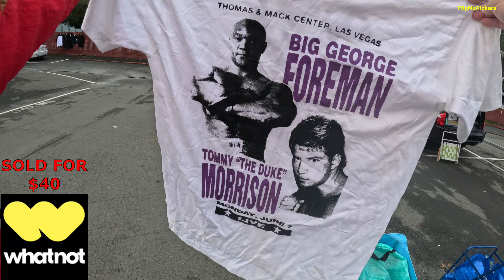What VINTAGE Stuff I Found to End The Year?Check it out?"I GOT A FEELING"